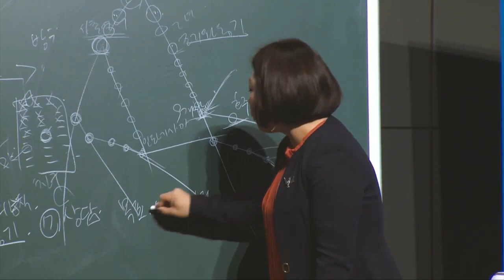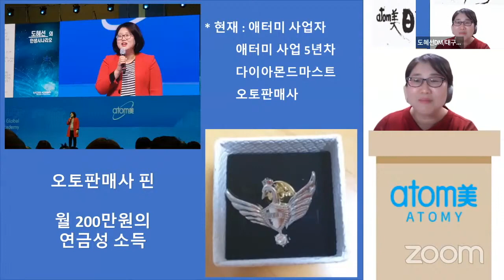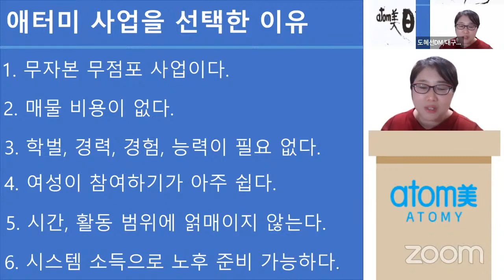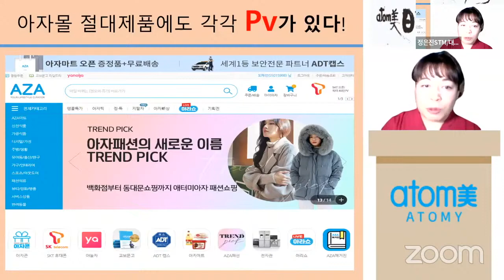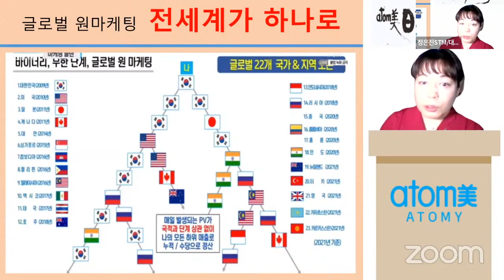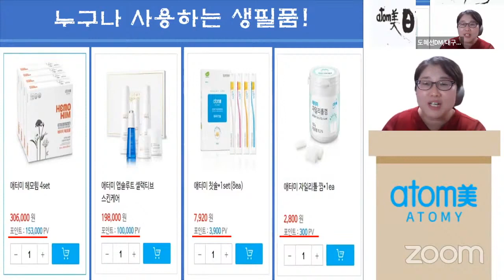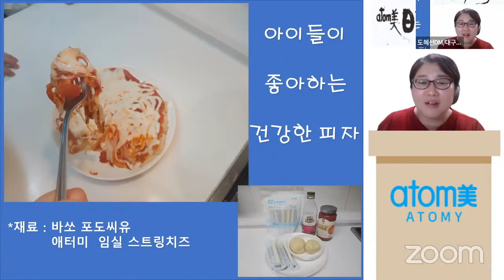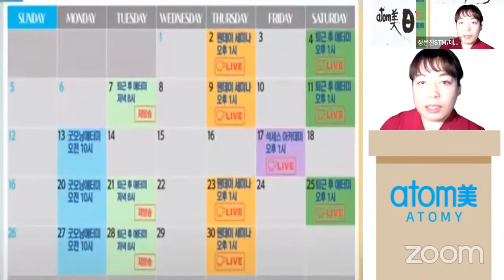긍정의 원더우먼 | 정은진 & 도혜선 | [무편집본] 2022년 5월 25일 부업가 세미나